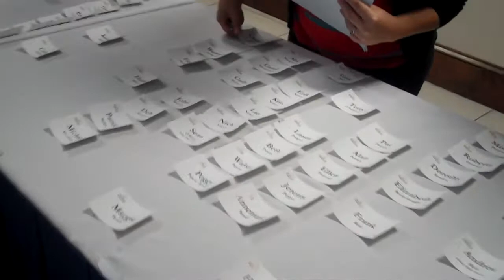WHQR Ira Flatow Luncheon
At the Hilton Riverside in Wilmington, NC